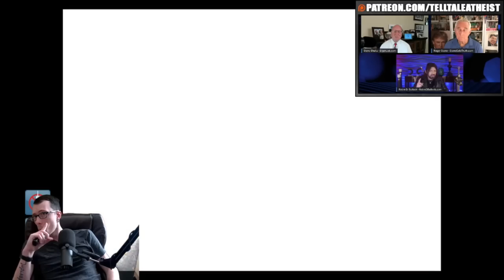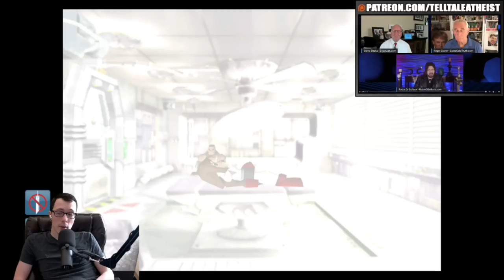Roger Stone: There's A DEMONIC PORTAL Above The WHITE HOUSE? | Part 2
In this video, I talk about roger stone's claim that there's a demonic portal above the white house. I spend time debunking it and reacting to the pastors and religious zealots who are listening to the story.

Part 2